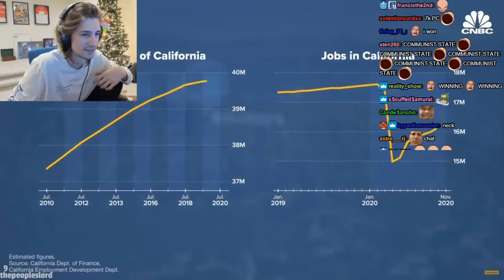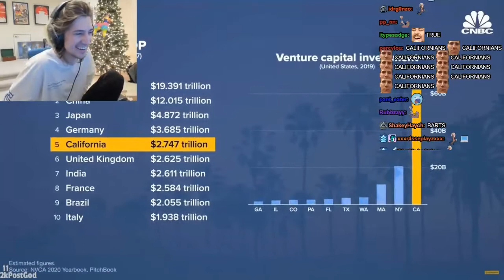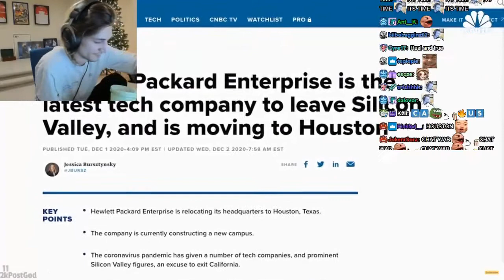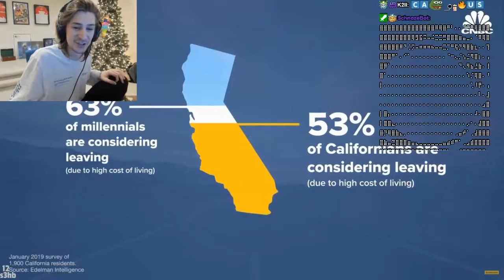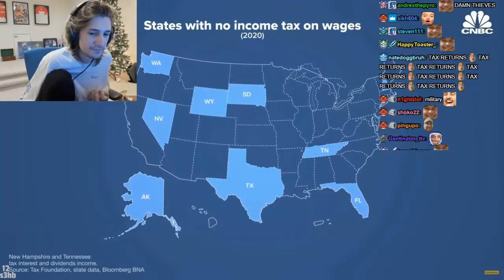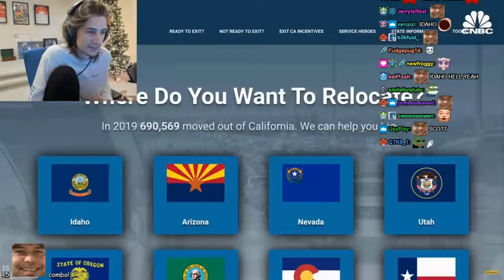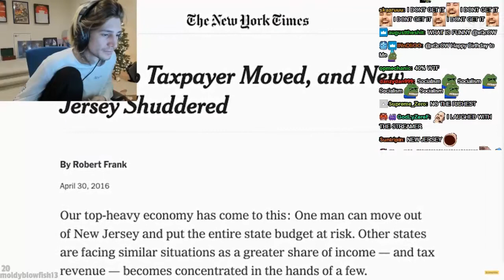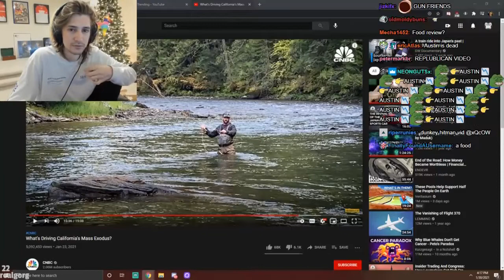XQC REACTS TO What’s Driving California’s Mass Exodus? - WITH CHAT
Enjoy this new ”xQc Reacts” video! This time xQc reacts to a bunch of funny videos & memes, with chat reaction.